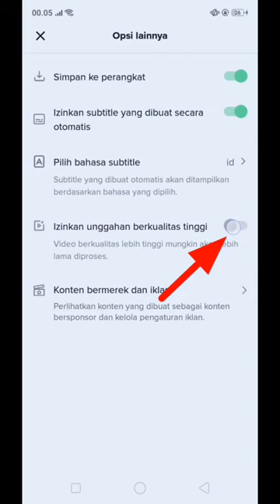Tutorial Cara Upload Video di TikTok dengan Kualitas HD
setiap upload video di aplikasi TikTok, pengguna bisa memilih apakah menggunakan kualitas standard atau HD.
Kedua pilihan ini tentunya memiliki kelebihannya masing masing. Seperti untuk upload video kualitas standard maka proses upload tidak akan memakan waktu yang lama. Hal ini berbeda apabila pengguna menginginkan kualitas HD ketika upload video di TikTok.

Untuk kualitas HD membutuhkan waktu yang agak lama terlebih lagi kalau durasi video yg panjang dan membutuhkan koneksi internet yg stabil stabil seperti WiFi.

Untuk itu bagi temen temen yang ingin memilih opsi kedua upload video dengan kualitas HD bisa mengikuti tutorial ini.

SHARE TUTORIALKU kali ini akan menunjukkan bagaimana cara mengubah pengaturan untuk memilih kualitas video yg akan di upload ke aplikasi TikTok terutama pada saat ingin mengunggah video dengan kualias tinggi atau HD.

Jadi langsung saja simak tutorial cara upload video kualitas HD aplikasi TikTok di channel ini.

Oke sekian dulu dan semoga tutorial kali ini bisa membantu dan bermanfaat.